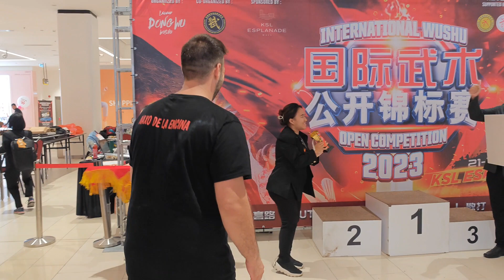Aventuras de Tigre y Dragón // Capitulo 3// Tuishou Moment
Tercer Video de nuestra aventura en Asia hacia las Competiciones más importantes de esta etapa, vive junto a nosotros como lo hemos vivido y acompáñanos en nuestras aventuras.